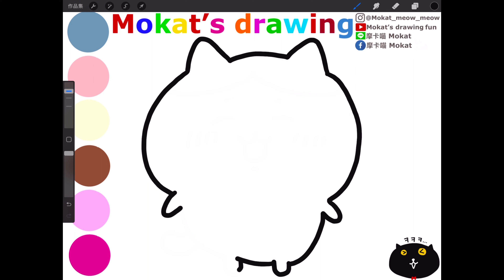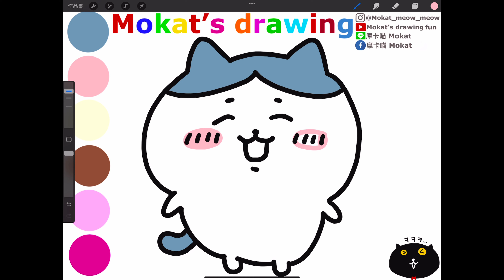How to draw Chiikawa (ちいかわ ハチワレ) easy step by step for kids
Çocuklar için adım adım Chiikawa (ちいかわ ハチワレ) nasıl çizilir
Cómo dibujar a Chiikawa (ちいかわ ハチワレ) fácil paso a paso para niños
วิธีการวาด Chiikawa (ちいかわ ハチワレ) ทีละขั้นตอนง่ายๆ สำหรับเด็ก ๆ
Cách vẽ Chiikawa (ちいかわ ハチワレ) dễ dàng từng bước dành cho trẻ em

Line貼圖：摩卡喵 Mokat